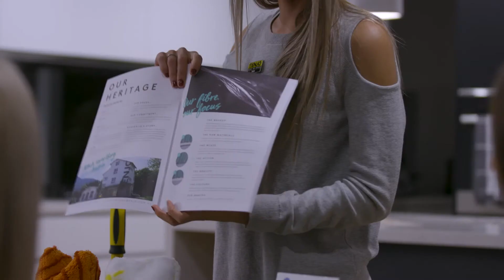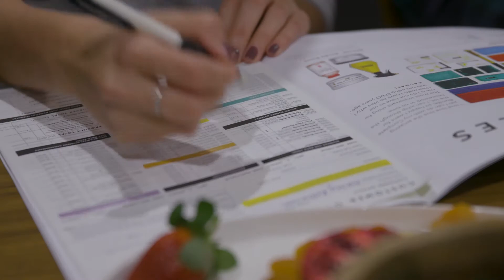Natasha Adamson - Life of an ENJOpreneur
An insight into the life of an ENJOpreneur. Featuring our very own ENJOpreneur Natasha Adamson.